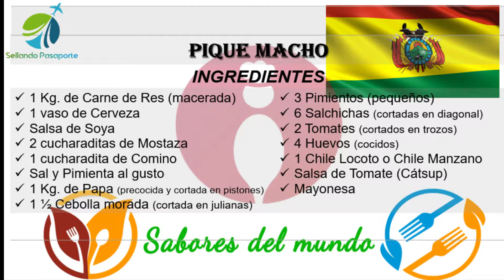Pique Macho | Gastronomía de Bolivia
Hoy en nuestra sección Sabores del Mundo te presentamos nuestra versión del famoso platillo Boliviano Pique Macho.
Te enlistamos los ingredientes utilizados en su elaboración:

INGREDIENTES:
1 Kg. de Carne de Res (macerada)
1 vaso de Cerveza
Salsa de Soya
2 cucharaditas de Mostaza
1 cucharadita de Comino
1 Kg. de Papa (precocida y cortada en pistones)
1 ½ Cebolla morada (cortada en julianas)
3 Pimientos (pequeños)
6 Salchichas (cortadas en diagonal)
2 Tomates (cortados en trozos)
4 Huevos (cocidos)
1 Chile Locoto o Chile Manzano
Salsa de Tomate (Cátsup)
Mayonesa